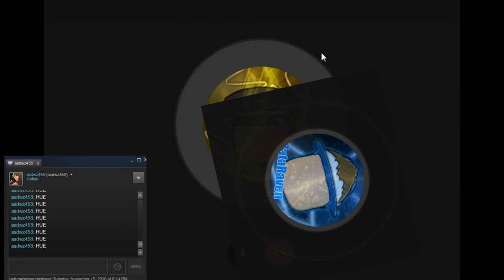Artificial Hue Bomb (YTPMV Collab [2]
yeah I know this song died years ago but I thought it was still so awesome and it would be fun to make a YTPMV out of this music. Hopefully I can revive this music
also yes, this will be the last YTPMV for this week.

HUE HUE HUE HUE HUE

Original: naruto2413 - Artificial Intelligence Bomb
Thumbnail: Lengieal (Thanks to him!)

yeah i know these visuals still suck
‎Tuesday, ‎November ‎15 ‎2016, ‏‎6:39:31 PM